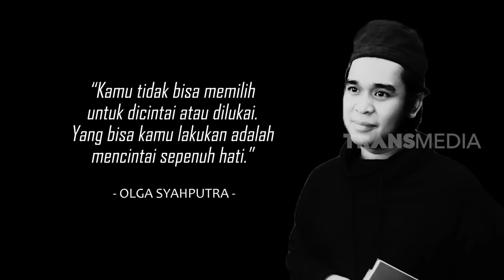[FULL] OVJ KITE LAGI REUNIAN (28/11/20)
OVJ KITE LAGI REUNIAN
28 November 2020